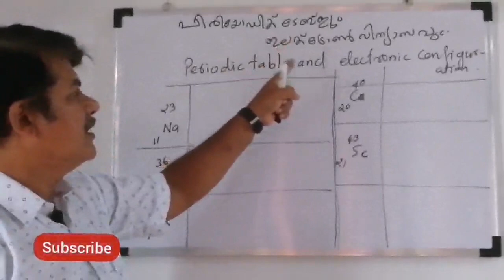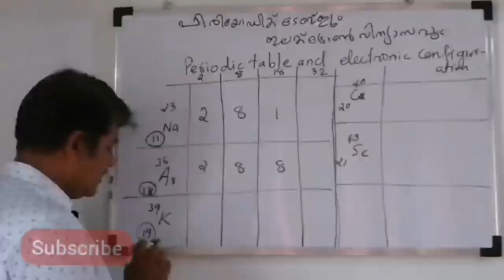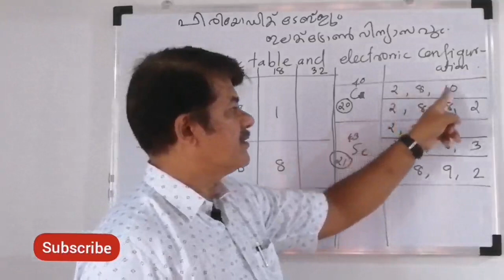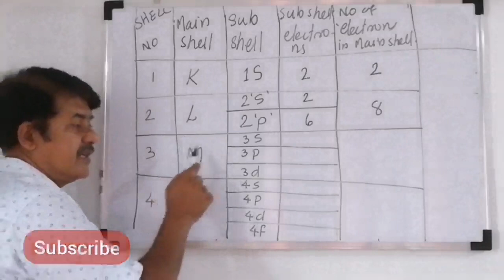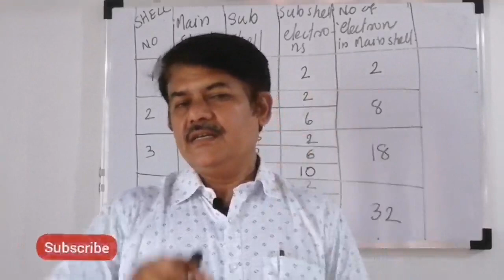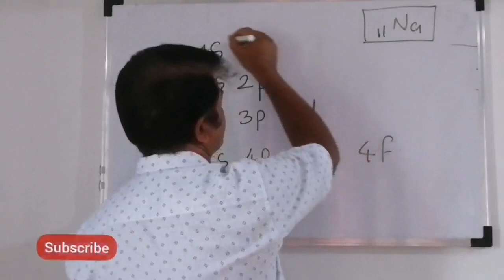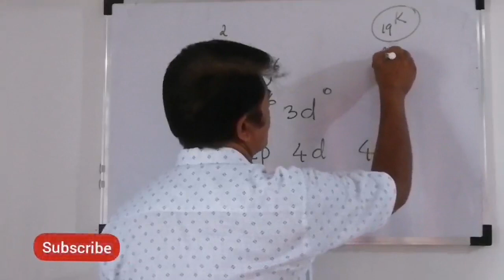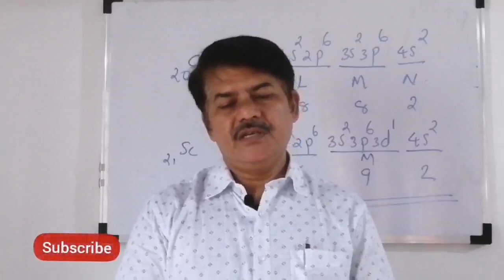SSLC Chemistry Unit-1 Part1: Periodic Table and Electronic Configuration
SSLC Chemistry Unit1: Periodic Table and Electronic Configuration | പീരിയോഡിക് ടേബിളും ഇലെക്ട്രോൺ വിന്യാസവും
Part1 : Introduction

quarries :
- How to write electronic configuration of atoms?
- What is aufbau principle?
- In which order electrons are filled in shells?

AtomiX InfintZ "Best Intro 2019! Without Text! Youtube. YouTube, 9 March,  2019. Web.  24 May,  2020.